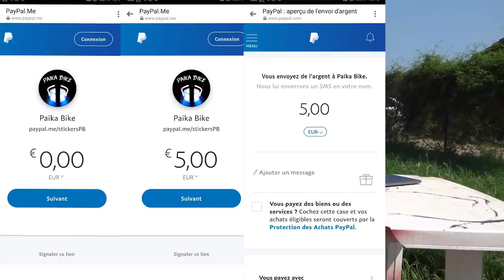PAIKA BIKE - RÉPONSE FAQ + STICKERS 😏😉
Aujourd'hui on se retrouve pour une nouvelle vidéo un peux bizarre à mon gout mdr j'ai pas l'habitude de faire ce genre de video mais bon on fais avec 😉 Et voilà je lance enfin mes tout premier tickets j'espère qu'ils vous plairont 😉
Merci pour tout vos messages ils étaient tous au top 😊
Je tiens à préciser que je n'oblige personne à acheter les stickers

MOTO :
- KTM DUKE 690 de 2017
- Poignée KTM
- Pot AKRAPOVIC

CAMERA :
- GoPro Hero 5
- Iphone X